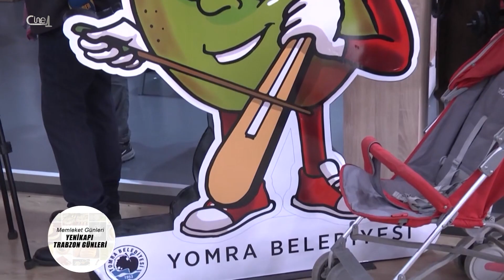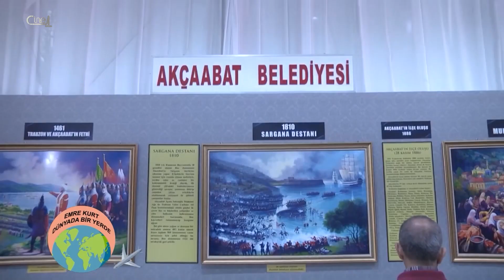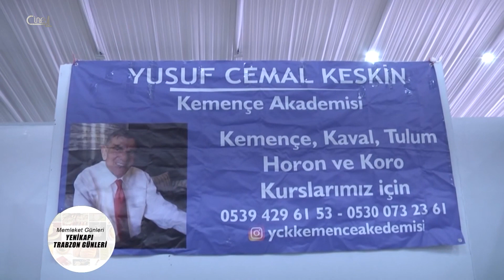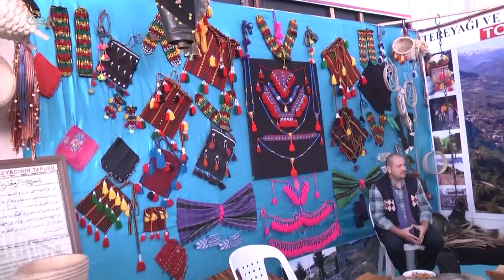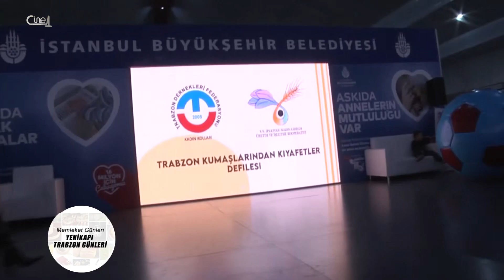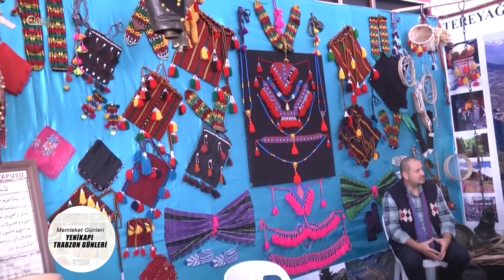EMRE KURT DÜNYA'DA BİR YERDE "YENİKAPI TRABZON GÜNLERİ"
İSTANBUL YENİKAPI'DA DÜZENLENEN MEMLEKET GÜNLERİ ETKİNLİĞİNDE TRABZON'U GEZDİK, GÖRDÜK, YAŞADIK

CİNE1
FREKANS :12265
SEMBOL : 27500 V

HD UYDU ALICILARINIZI AYARLAMAYI UNUTMAYIN